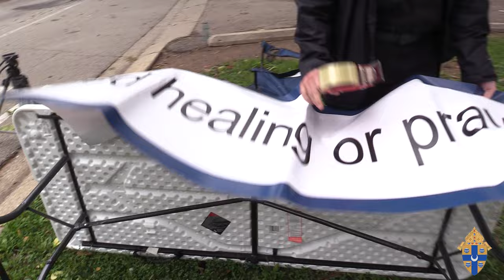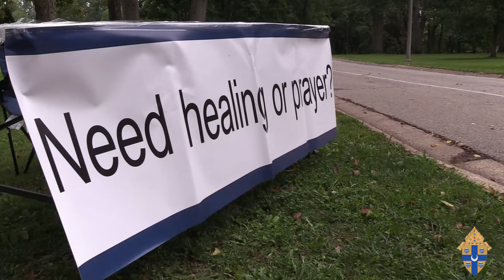Catholic priest does social experiment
What happens when a priest sets up a table in the middle of a public park to offer prayer and healing?